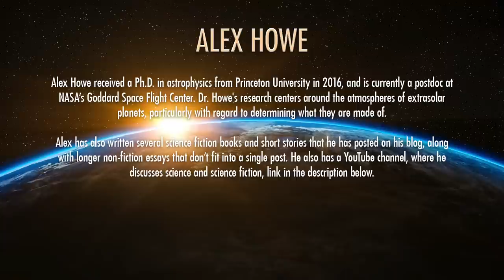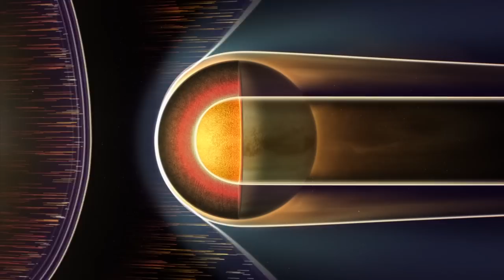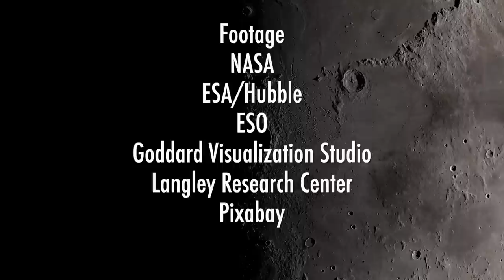Is it Possible to Live on Venus? With Alex Howe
The similarity of Venus and Earth in bulk properties make Venus an appealing target for future colonization. Several proposals have been put forward for colonizing and even terraforming Venus despite the extreme conditions on the planet's surface. Such a terraforming project would face large challenges centered around removing Venus's massive carbon dioxide atmosphere and replacing it with a habitable environment.

FOOTAGE:
NASA
ESA/Hubble
ESO - M.Kornmesser
ESO - L.Calcada
NAOJ
Pixabay